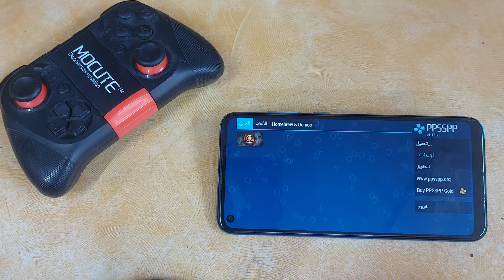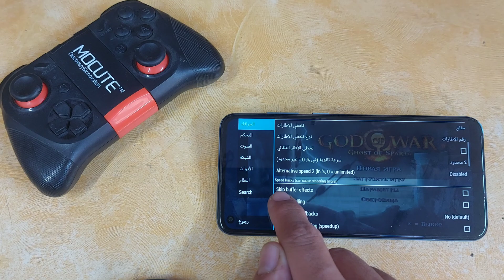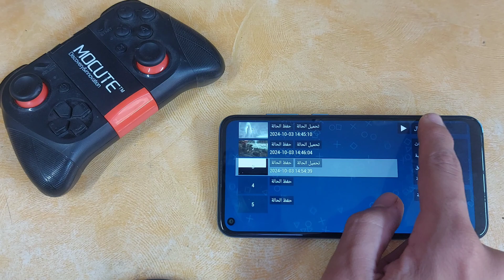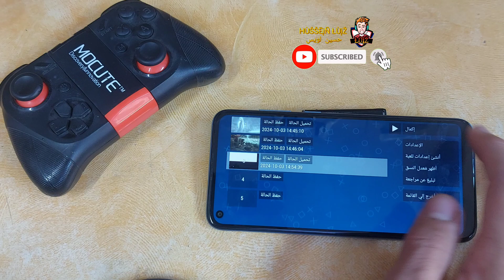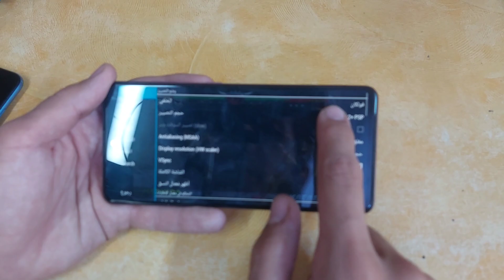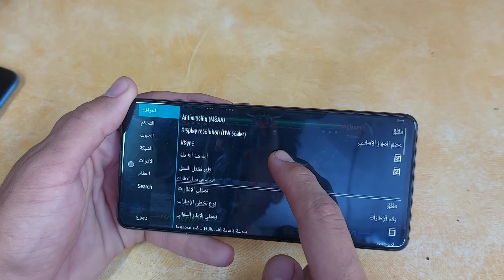تسريع محاكي ppsspp بطريقه سهلة وسريعه جداً!! للأجهزة الضعيفه🔥😱؟!!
رجعت الكم بحلقه جديده تتكلم عن

》》شاهد حلقت اليوم تسريع محاكي ppsspp بطريقه سهلة وسريعه جداً!! للأجهزة الضعيفه🔥😱؟!!

Watch today's episode to speed up the ppsspp emulator in a very easy and fast way!! For weak devices🔥😱?!! 🔥《《

🔴 فعل زر الجرس ليصلك كل جديد 🔔🎶🎵

🔴 كومنت (تعليق) 📬

⬇️ 🤝 تواصل 🤝 ⬇️

 انستاغرام instagram

تويتر Twitter

حلمنه القادم الوصول الى 》》 300K مشترك 《《

عدد مشتركينا اليوم  》》210,455《《

❤ŁÙįž❤